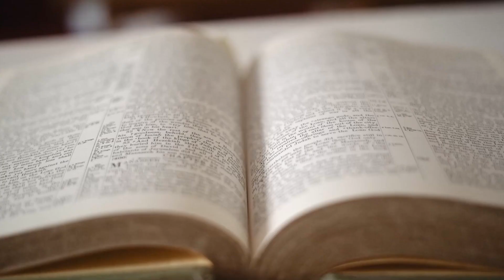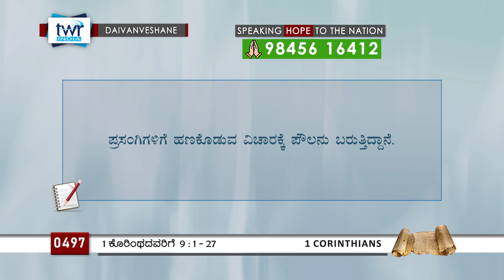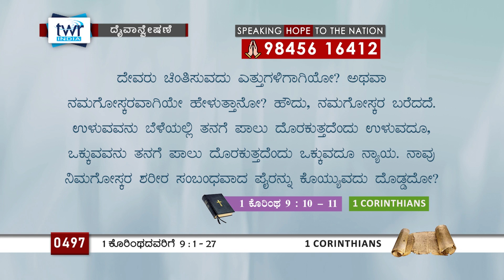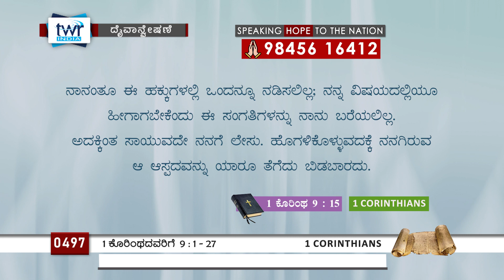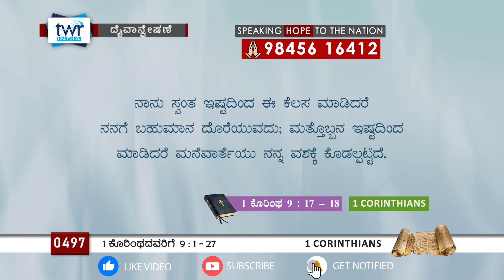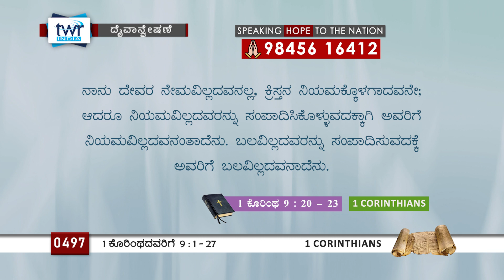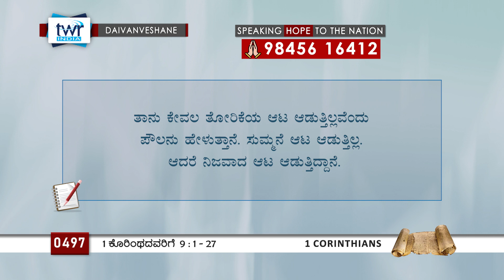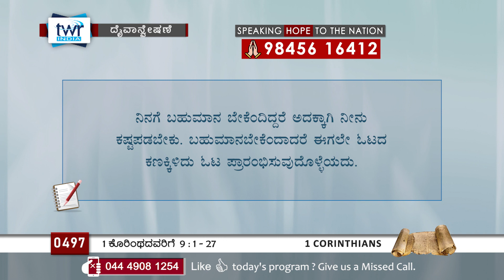TTB 1 ಕೊರಿಂಥದವರಿಗೆ 9:1-27 [#0497] 1 Corinthians (Kannada Bible Study) [2024]